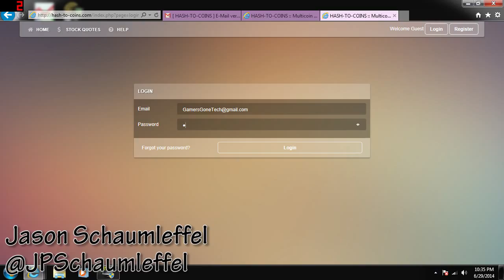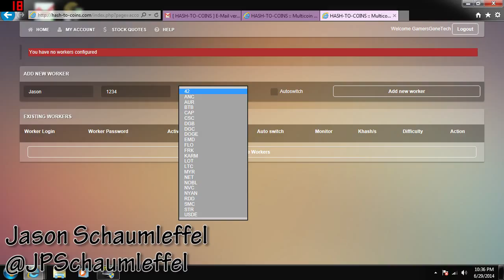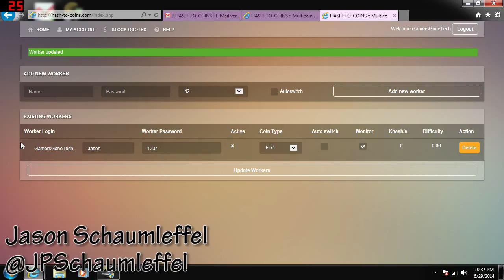Crypto-Currencies: How to Set Up a Mining Pool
In this video I show you how to set up a crypto currency mining pool. This pool is great for mining scrypt coins. I go step by step explaining how to set up a pool.

Note* You might need to go to full screen to see and easily read all the info on the screen.